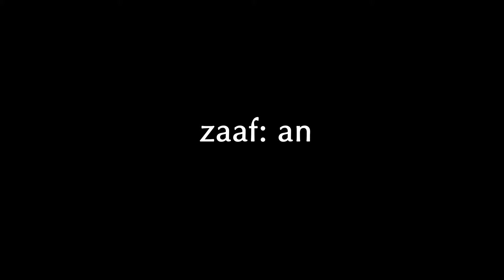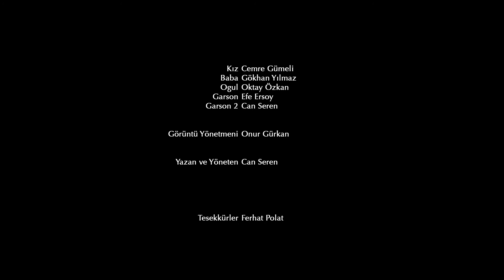Zaaf: An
By Can Şeren (MAVA 311 Film and Video Production)